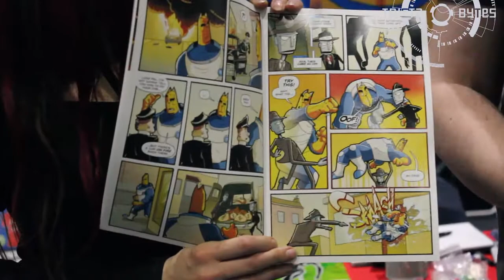Alien Cat Astronaut Indie Comic? Ryan Jenkyns talks Whiskers McFadden!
I got to interview the talented indie comic book writer & artist Ryan Jenkyns about his new space cat indie comic book Whiskers McFadden! A alien cat astronaut who lands in 50's USA and makes friends with a small child! You can get the latest issue from his website RyanJenkyns.com or at Orbital Comics in London!

Want to see more of my videos on comics, movies, scifi, cyberpunk, anime and other geek stuffs?